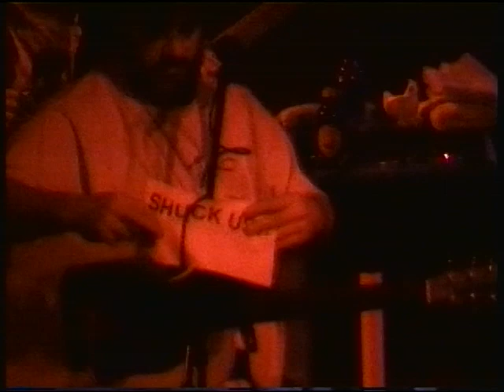LeftOver Salmon Copper Dragon 3-25-01 Set 1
FESTIVAL! Carbondale, Il.